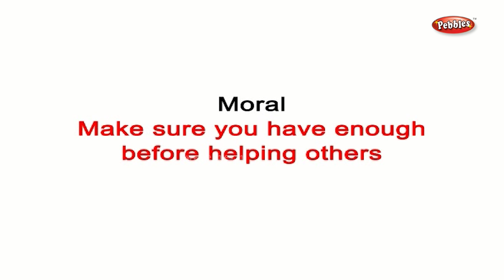Foolish Crane | 3D Moral Stories For Kids in English | 3D Jungle Stories in English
Pebbles present 3D Moral Stories in English for kids. The most popular 3D Jungle, Animal Stories in English for Children with 3D Animation. Moral Values Stories for Children in English.

The most popular, interesting & ancient stories for babies, nursery kids & children of all age groups by Pebbles English Channel.

Pebbles 3D Jungle Moral Stories Collection include the following Stories